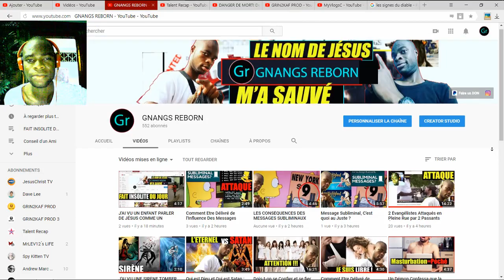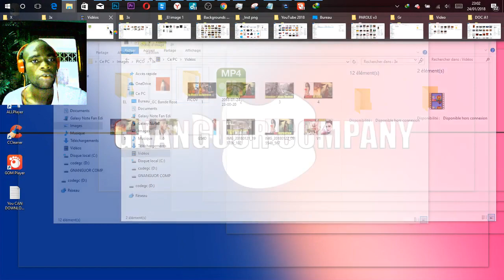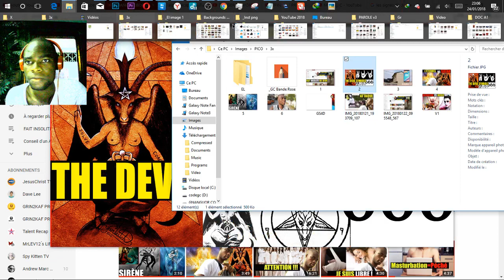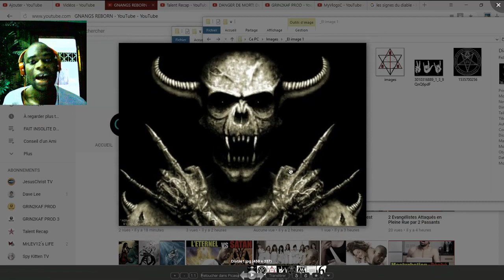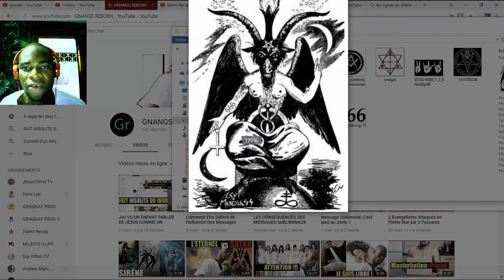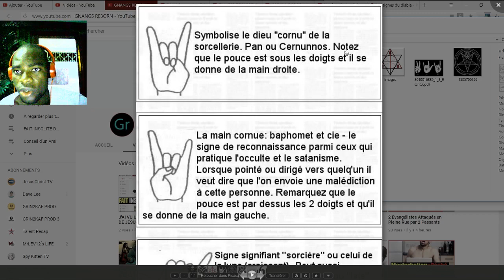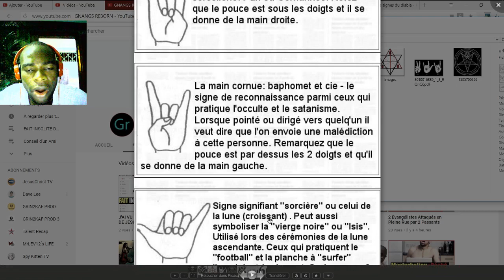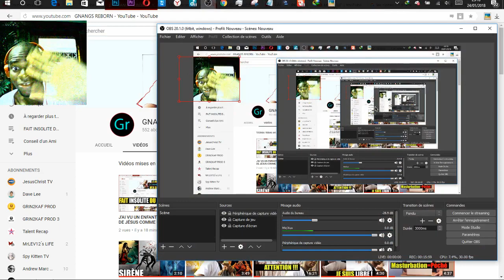Les Signes du Diable et Leurs Significations: BAPHOMET Décrypté